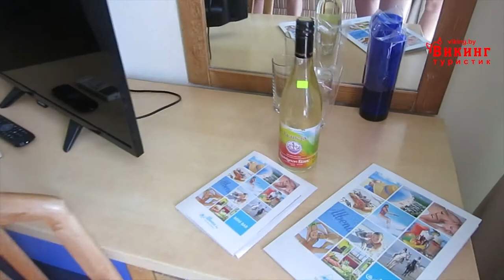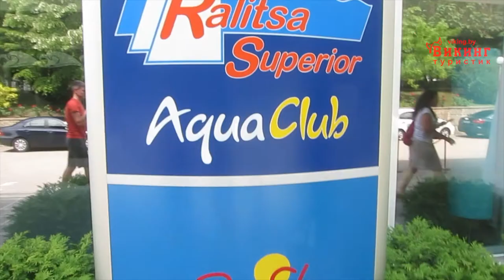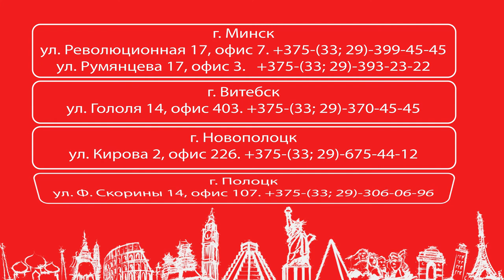ИнфоТур по Болгарии. Албена